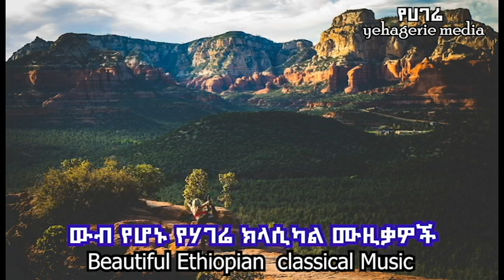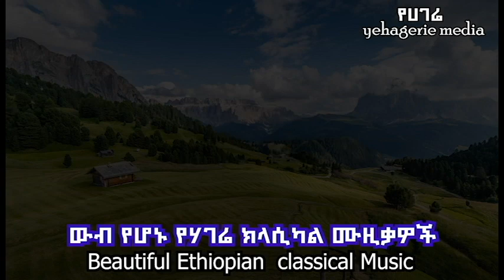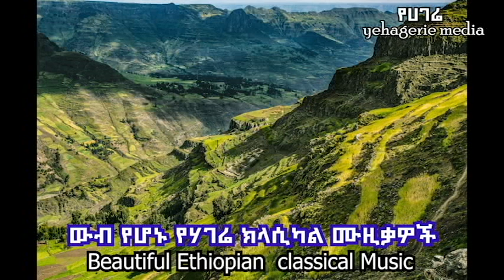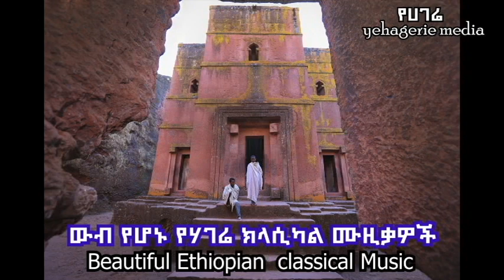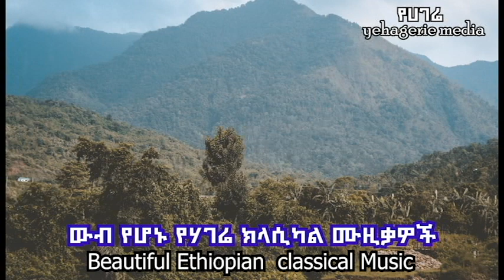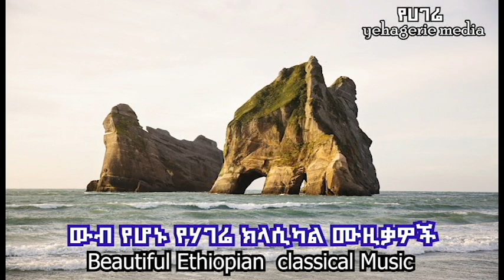ከትዝታ ማማ የሚያደርሱ አዳምጠው የማይጠግቡት ውብ ክላሲካል | Best tizita Classical ever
Enjoy with Ethiopian nonstop Instrumental music!

Best Ethiopian Instrumental Classical Music
ምርጥ የክላሲካል ስብስብ
Best nonstop Ethiopian classical music
የክላሲካል
classical music, traditional classical
amharic classical
ethiopian classical
nonstop music
ትዝታ ክላሲካል
ethiopian new music